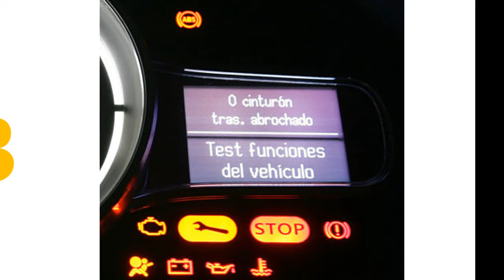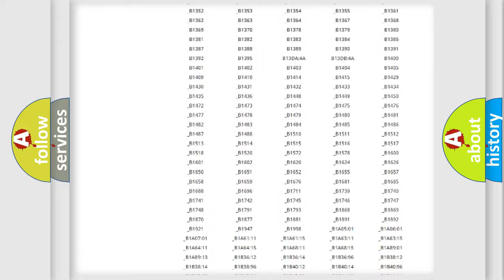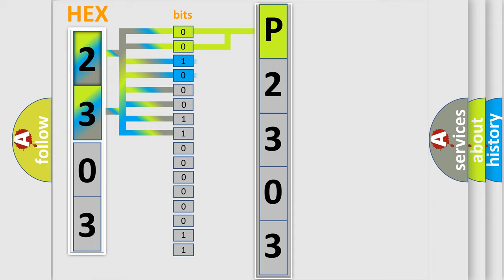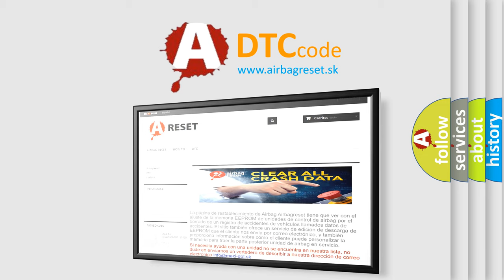DTC Mini P2303 Short Explanation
Contents:
0:21 Basic DTC analysis according to OBD2 protocol standard.
1:48 Insight into programming
2:58 A diagnostically understandable description of the Diagnostic Trouble Code
3:05 Basic error definition

Make
MINI
Code
P2303
Definition
Lost Communication With Anti-Lock Brake System ABS Control Module Missing Message
Cause
A continuous memory DTC that sets in the BCM if messages from the ABS module through the GWM are missing